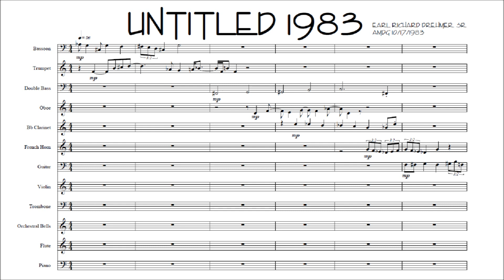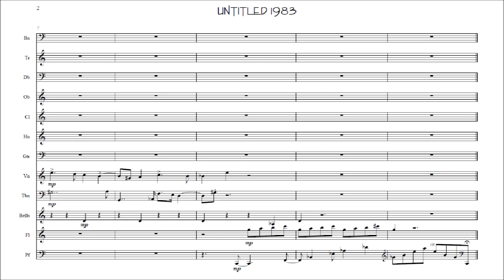This video has an organ version first and an arrangement for chamber ensemble second.  The piece is very short, consisting of 12 short, overlapping melodic phrases -- numbered in the score.  It is a through-composed piece, with no ideas repeated and no development.  It appears to be 12-tone (dodecaphonic) but isn't.  Neither is it tonal.